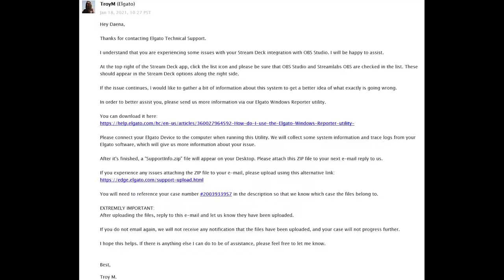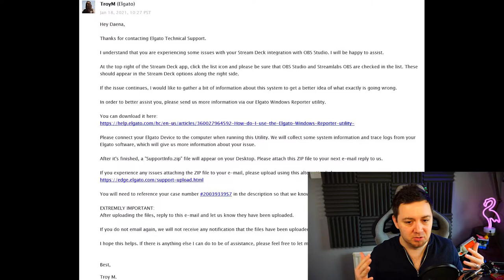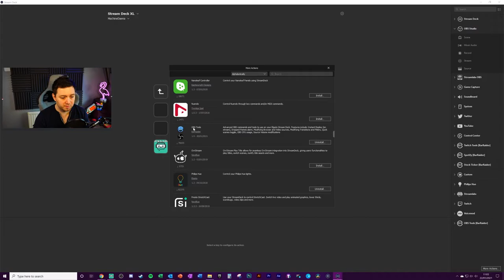🔎 Locate OBS Studio or Streamlabs OBS on Stream Deck App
Can't find OBS Studio on Elgato Stream Deck? I got so frustrated with not being able to find or locate the OBS Studio app on the Elgato Stream Deck software, that I decided to contact Elgato support and make a support request.

Turns out the solution was really simple... even though OBS Studio and Streamlabs OBS (SLOBS) are default pre-installed apps, they can be hidden and do not appear when you search for them on the app list.

I find it kind of insane that the installed app would not be listed in the app list, when ALL other (including other installed apps. ) are listed in the app list!

Anyways, hopefully this saves some people some time! I couldn't locate this info anywhere on the tinternets. Even after checking Reddit etc.

-- 🏷️ Description Tags --
Can't find streamlabs opn stream deck, can't find obs studio on stream deck, locate streamlabs on elgato stream deck, obs studio stream deck integration, streamlabs stream deck integration

-- ⏲️ Vid Timestamps --
Intro & Background:(0:00)
Where to find SLOBS or OBS Studio App on Elgato Stream Deck:(0:42)
Outro:(2:23)